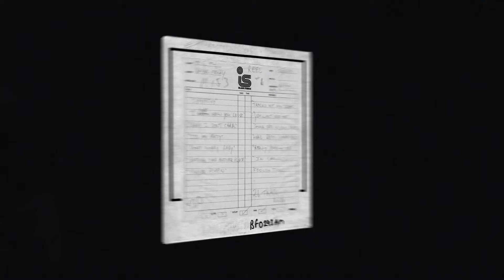Bryan Ferry - A Really Good Time (Live at the Royal Albert Hall, 1974) (Official Audio)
A Really Good Time by Bryan Ferry. Taken from the new album 'Live at the Royal Albert Hall 1974'. Out now